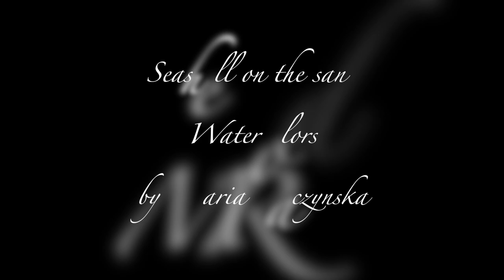Seashell on a sand Watercolors Painting Demonstration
ARCHES Watercolor Paper COLD Pressed 140lb, 100% Cotton, 9X12 Block
HOLBEIN Watercolors: Turquoise Blue, Viridian Hue, Marine Blue, Yellow Ochre, Raw Umber, Sepia, Neutral Tint, Burnt Umber, Burnt Sienna, Gold, Quinacridone Red, Imidazolone Brown, Perylene Maroon, Cerulean Blue, Cadmium Yellow Light, Indigo

Brushes: Round 0, 1, 3, 6 Angular 1/2, 3/4

For pencil sketch downloads, real time videos (2 full videos per month), my reference photos and more please go to: